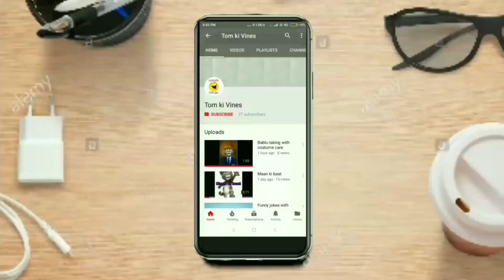Dilwale funny video by satyam Thakur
Pics art link

Kwai app link